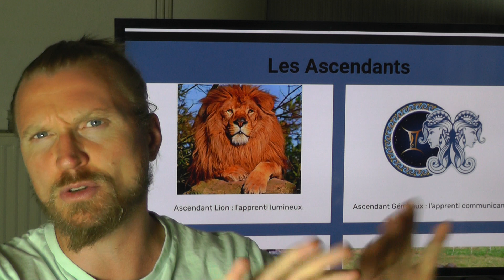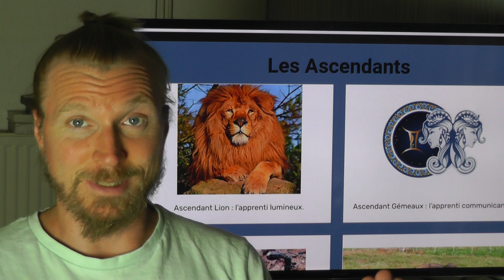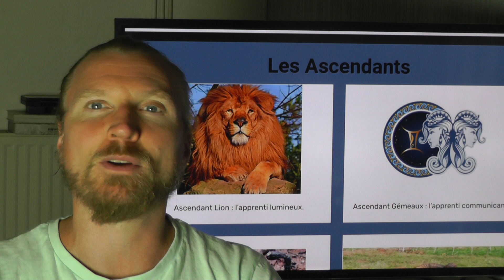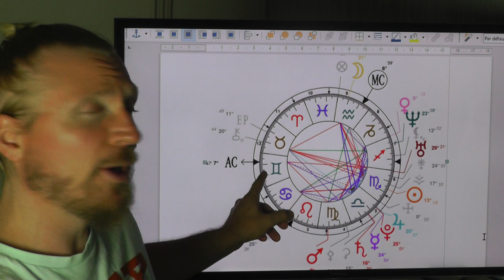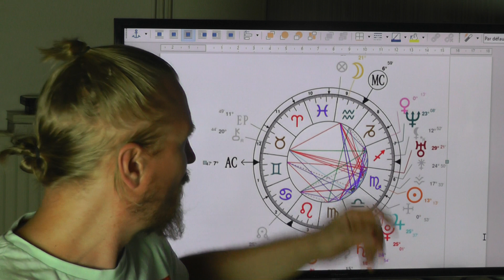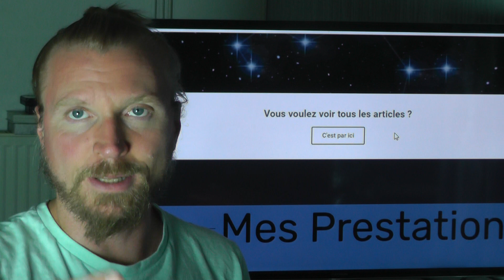GEMEAUX/SAGITTAIRE-AXE DE LA COMMUNICATION : Vu par le prisme de l'ASCENDANT GEMEAUX.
Cours d'Astro à l'achat (vidéos + support écrit) Cours d'Astro en visio

Voici une étude de l'axe de la communication, vu par le prisme de l'ascendant Gémeaux et du descendant Sagittaire.
De la communication à l'action qui suit, le rapport entre sa personnalité propre et sa place au sein de son relationnel peut être mis en jeu.